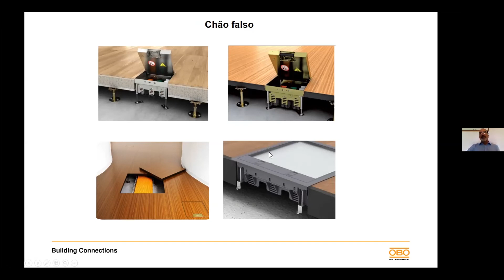OBOexplica: Qual o sistema de chão mais flexível - OBO Bettermann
OBOexplica, projeto da OBO Bettermann Portugal que visa aumentar a literacia relacionada com os Materiais para Instalações Elétricas.
Nota: estes vídeos são excertos de gravações de eventos onde a OBO Bettermann participou.